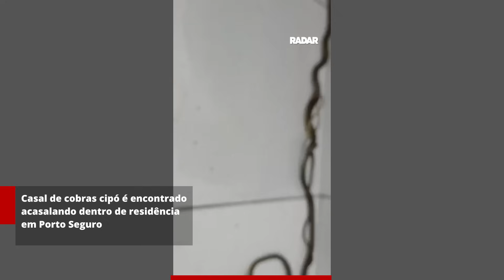Casal de cobras cipó é encontrado acasalando dentro de residência em Porto Seguro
O morador de um condomínio localizado em frente ao Mineirão Atacarejo, na BR-367, em Porto Seguro, encontrou um casal de cobras da espécie cipó dentro de sua residência. Os animais acasalavam no momento em que foram localizados, na noite de domingo (3).